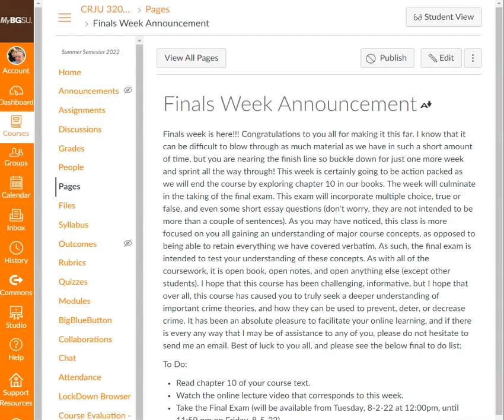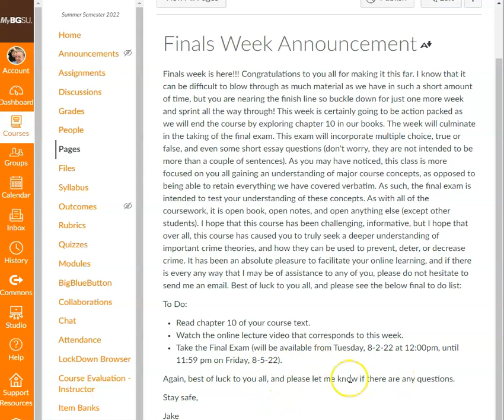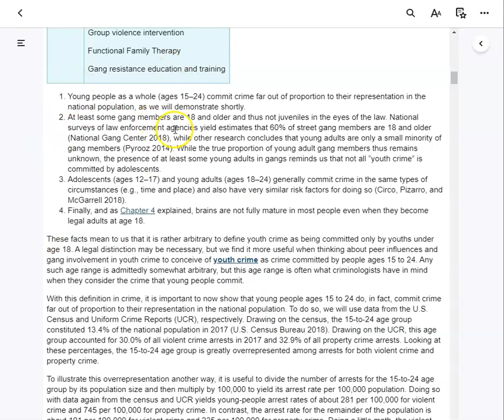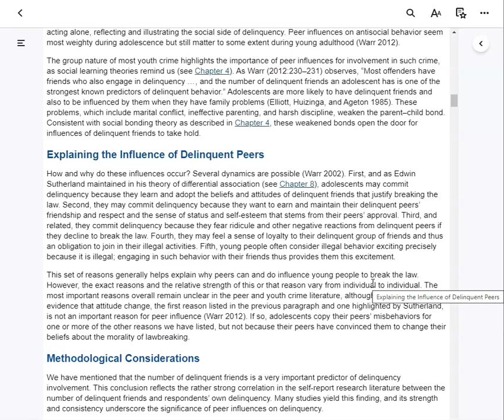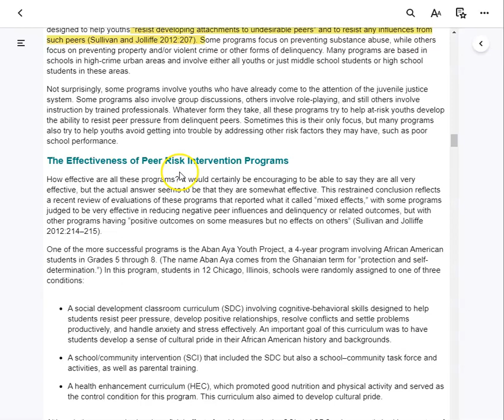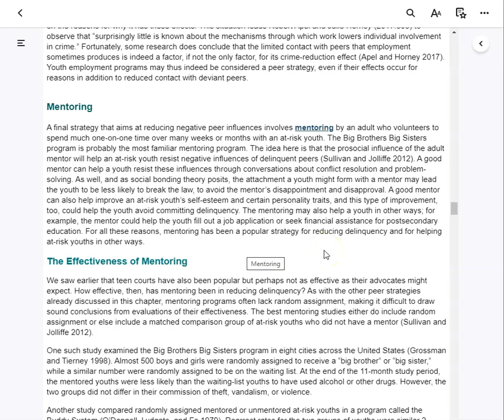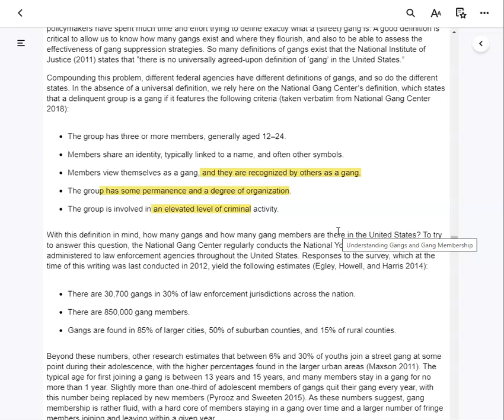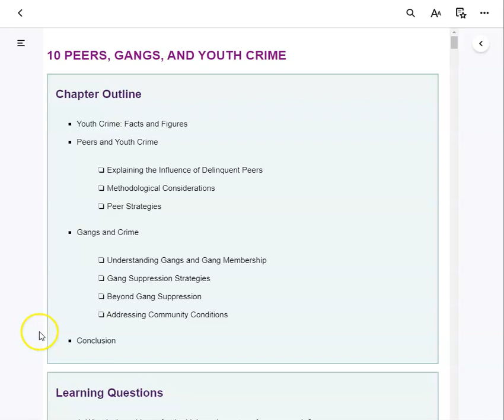Finals Week Lecture